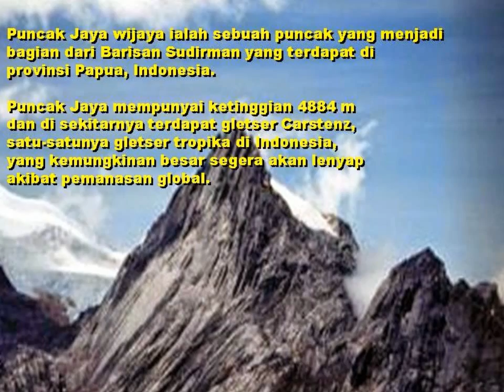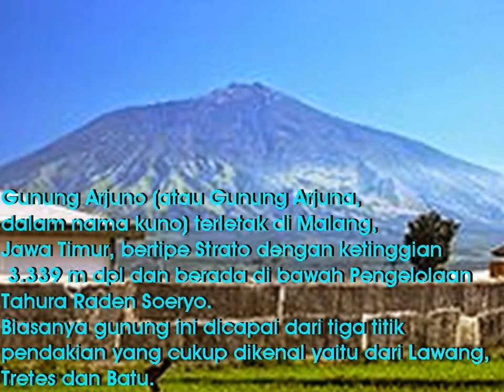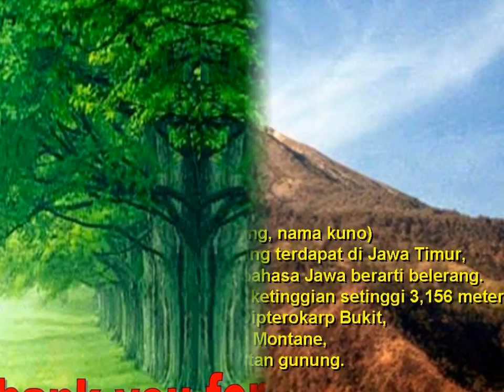10 Gunung Tertinggi di Indonesia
10 Gunung Tertinggi di Indonesia..